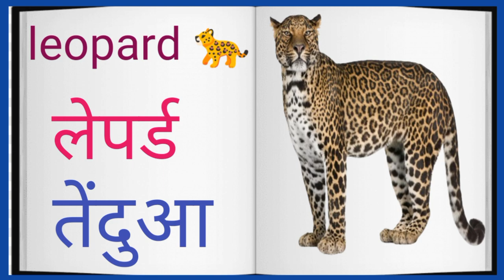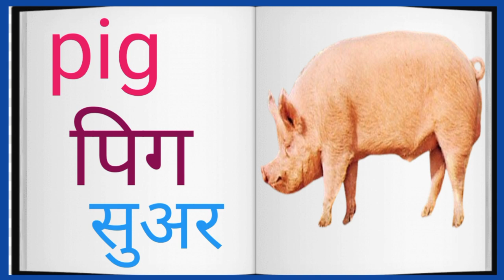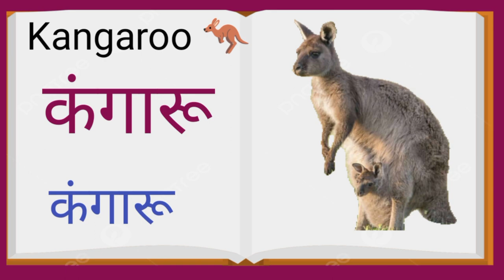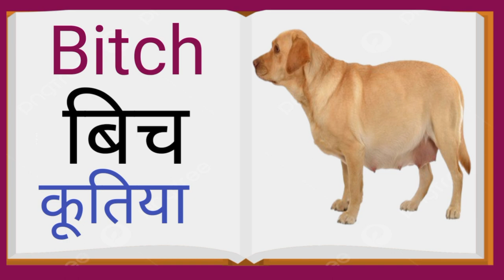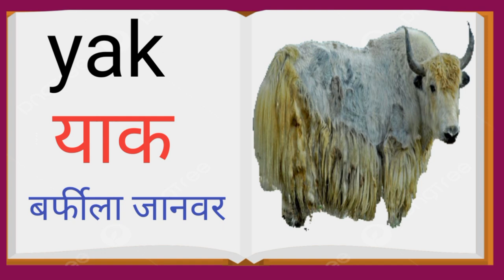जानवरों के नाम | हिंदी और अंग्रेजी में | Names of Animals in Hindi and English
my channel YouTube Sadhna Devi academy

about
Dive into the enchanting world of animals with our exciting video designed to teach kids animal names in both English and Hindi! Our entertaining and educational content is perfect for young learners eager to explore the diversity of the animal kingdom.

In this captivating video, children will discover a wide array of animals, from the majestic elephant _हाथी_to the tiny ladybug _लेडीबग_ and from the soaring eagle _बाज_to the slithering snake _साँप- Each animal is introduced with engaging visuals and clear pronunciation, ensuring that children can easily learn their names in both languages.

With a delightful mix of colorful animations and real-life footage, our video provides an immersive learning experience that sparks curiosity and encourages language development in English and Hindi

पालतू जानवरों के नाम_Tiger
Dog - कुत्ता _Kutta
Cat - बिल्ली _Billi
Cow - गाय _Gaay
Buffalo - भैंस _Bhains
Horse - घोड़ा _Ghoda
Elephant - हाथी _Haathi
Tiger - बाघ _Bagh
Lion - शेर _Sher
Monkey - बंदर _Bandar
Rabbit - खरगोश _Khargosh
Bear - भालू _Bhaalu
Deer - हिरन _Hiran
Squirrel - गिलहरी _Gilahri
Snake - सांप (Saap)
Crocodile - मगरमच्छ _Magarmachh
Frog - मेंढक _Mendhak
Dolphin - डॉल्फिन _Dolphin
Whale - व्हेल _Whale
Shark - शार्क _Shark
Octopus - ऑक्टोपस